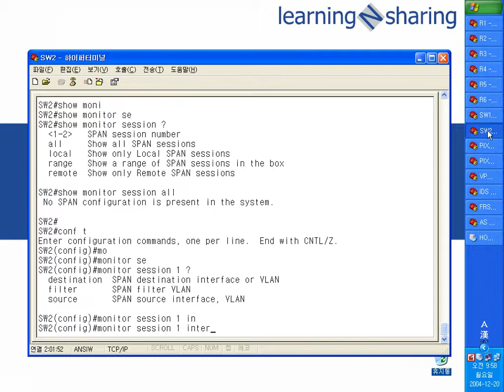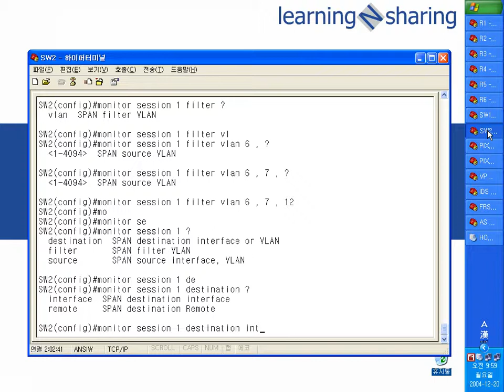10 1 3 Monitoring Port